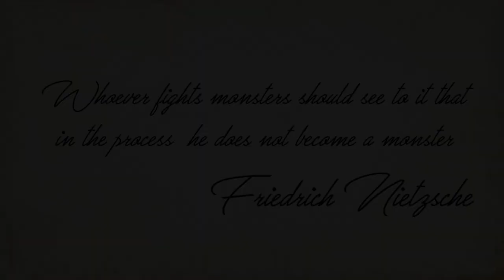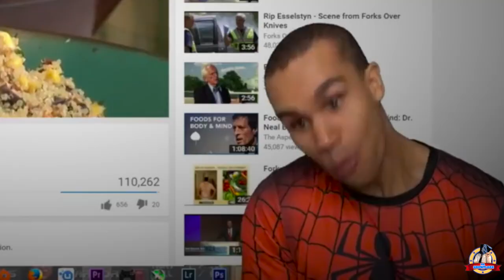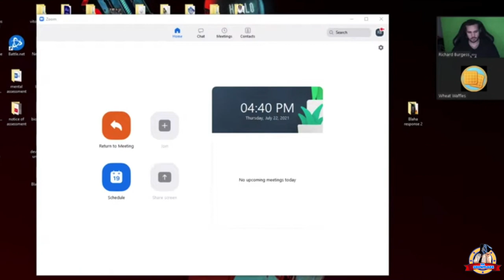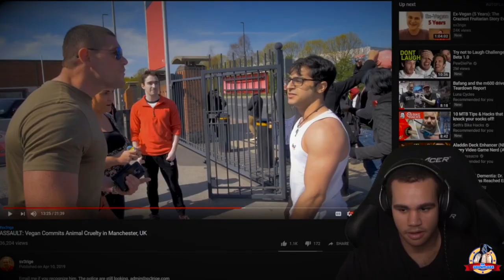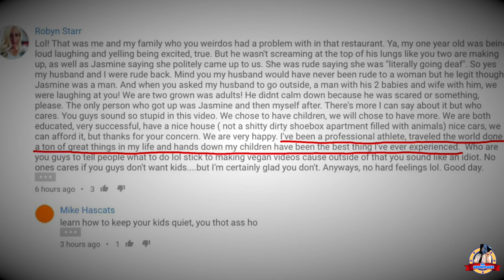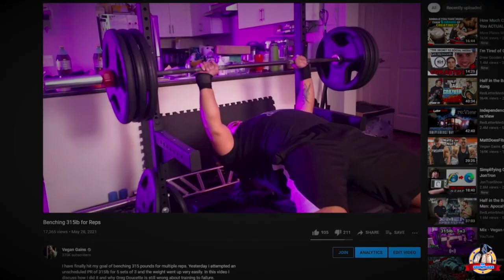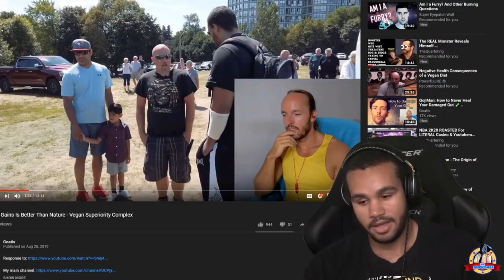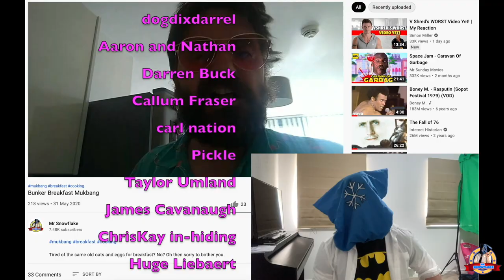Vegan Gains Jason Blaha - We aren't so different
Has Vegan Gains become everything he hated and turned into a lolcow just like his rival Jason Blaha? Watch to find out.